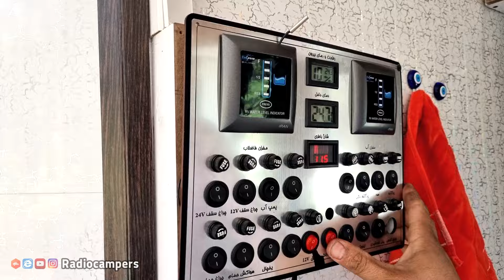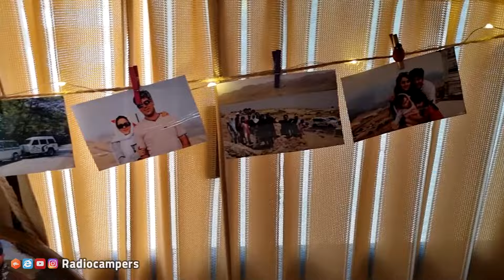چه جوری کمپردار شدم؟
دوست داری کمپردار باشی؟
اینجا با چهارتا از کمپردارهای ایران صحبت کردیم و قصه‌ی کمپردار شدنشون رو شنیدیم.